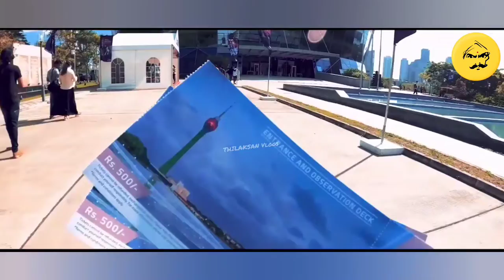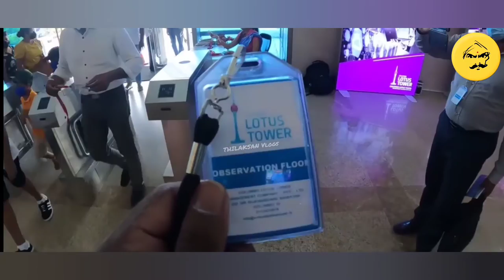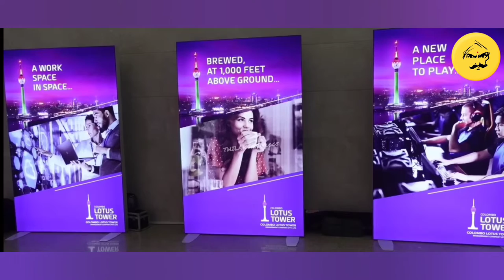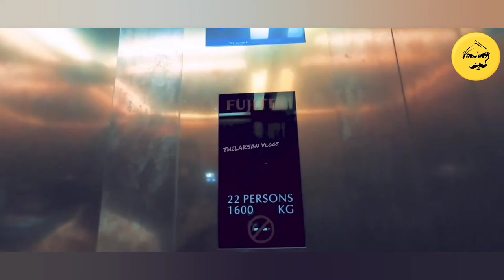Sri Lanka Lotus Tower Open for the public | Thilaksan Vlogs